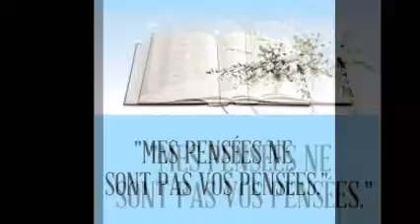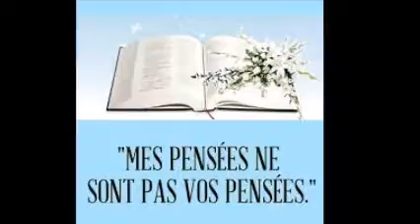Sur nos terres, ô Seigneur, tu reviens Gaêtan de Courrèges par Marcel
Tes pensées ne sont pas nos pensées.
Merci Chouchou